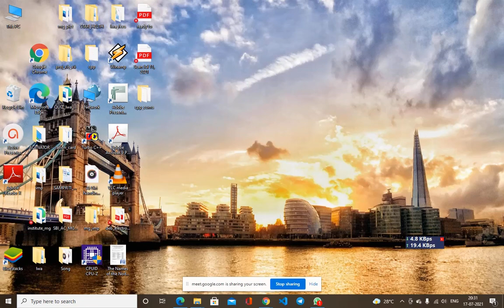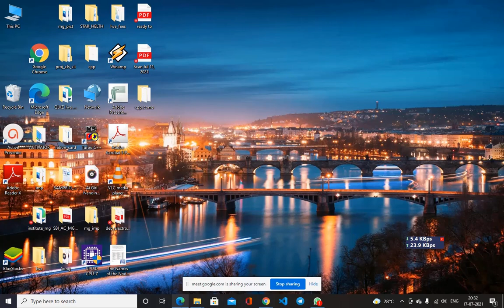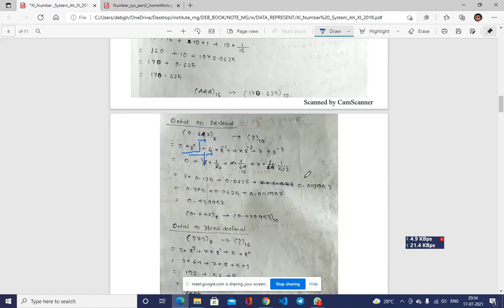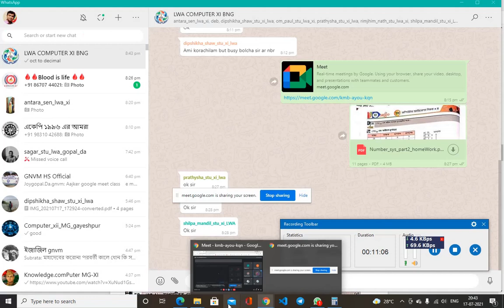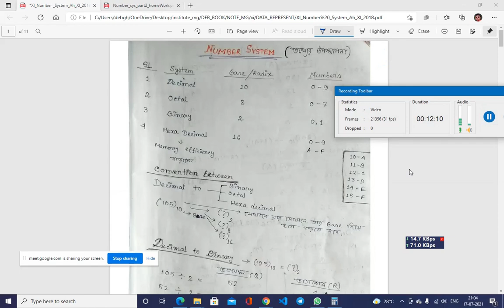NUMBER SYSTEM PART3 FOR XI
MAHADEB GHOSH